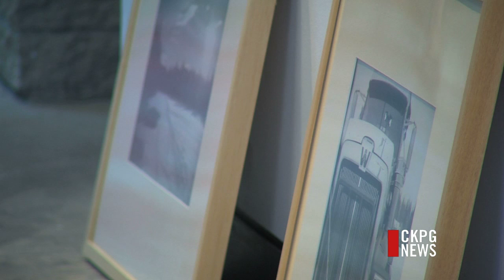Photo Exhibit Provides Glimpse into Life as a PG Teen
It's called BC's Northern Capital, for a reason. Prince George is the region's biggest city, and centre for industry. Soon, it will host the largest sporting and cultural event this part of the province has ever seen. But not all of us know what it's like to grow up here. A new exhibit at Two Rivers Gallery gives a snapshot into the life of a teen.